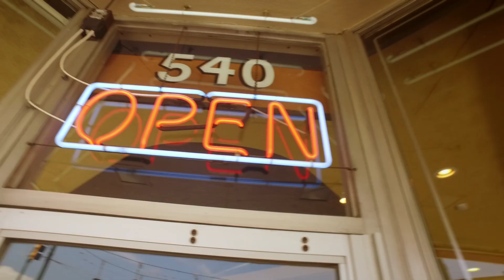Roadtrip Recap: Raleigh - Amarillo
From North Carolina to Texas: 1,247 miles in one minute. to follow LenovoTechWorld live!

Tune into the Tech World livestream on June 9 at 1pm EST for ground breaking announcements, special guests, major product launches and insight into industry transformations.

Did you know Lenovo creates innovative consumer, commercial and enterprise technologies for businesses in 160 countries? Our team has more than 50,000 talented employees.